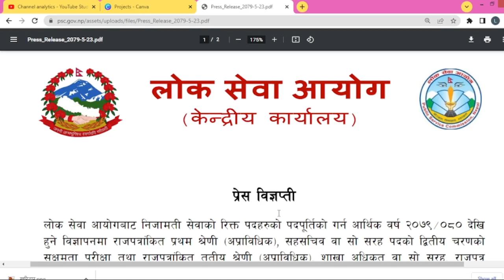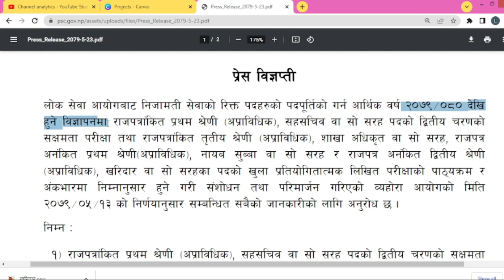Loksewa Updated New notice for Officer, Nasu and Kharidar